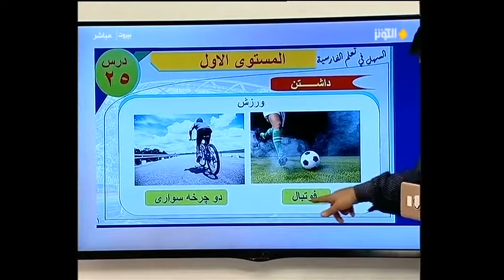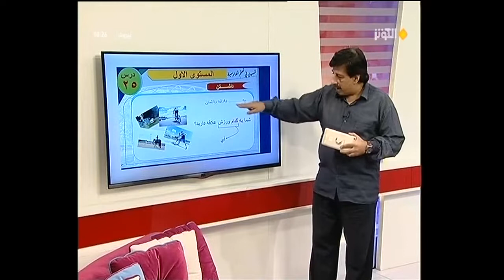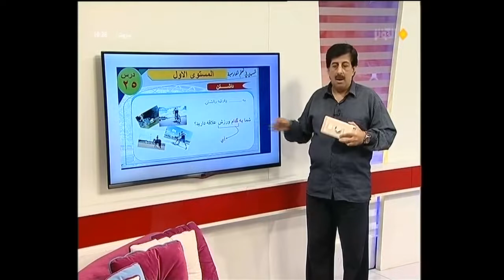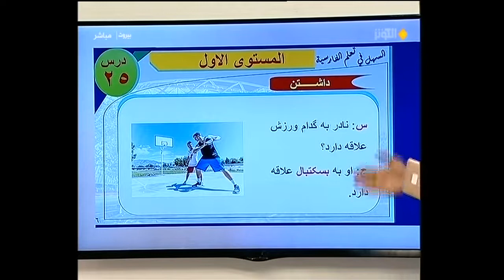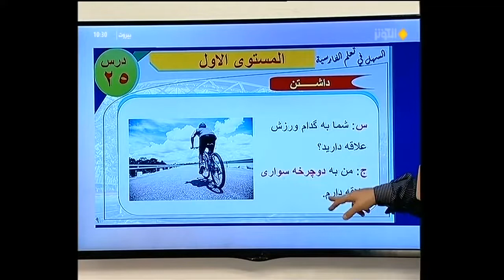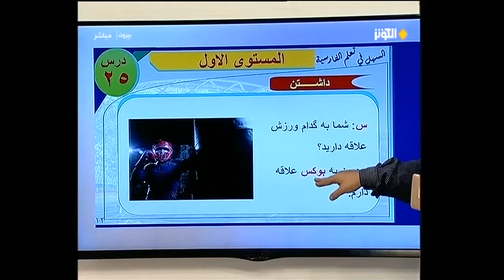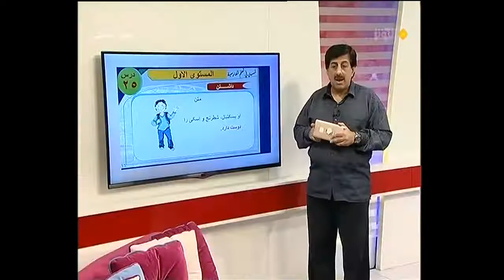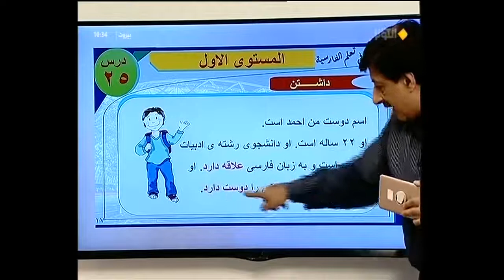تعليم اللغة الفارسية - المستوى 1 - الدرس25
تعليم اللغة الفارسية مع الأستاذ محمد محيو عبر قناة الكوثر من طهران.